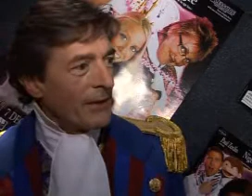Stars reveal their best ever Chirstmas presents!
Stuck for ideas for last minute presents? find out what's been a hit with the celebrity set Test